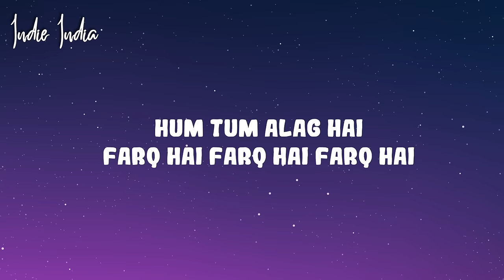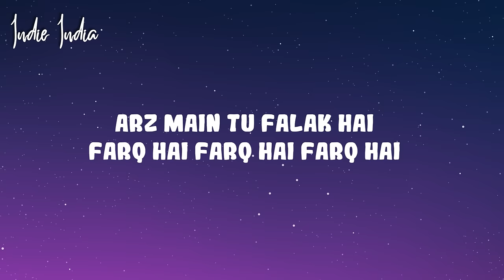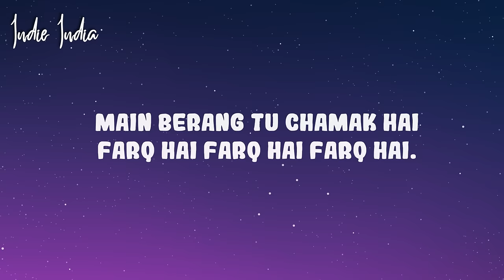Suzonn - Farq hai (Lyrics) | Hum tum alag hai farq hai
Suzonn - Farq hai

~ Lyrics ~ Suzonn - Farq hai
Main zameen tu asmaan
Aur adhuri dastaan
Naate kaise jude

Tu resham si pari
Mujhme kya hai saadgi
Raaste mude huwe

Hum tum alag hai
Farq hai farq hai farq hai
Arz main tu falak hai

Hmm..

Naaz tu muzeer main
Zid pe ab lakeer hai
Beyhadh hai faasle

Main shaamat ka nishaan
Tujhpe unko hai gumaan
Duniya mujhko sahe.

Main mohtaaj tu dhadak hai
Main berang tu chamak hai

Hmm..